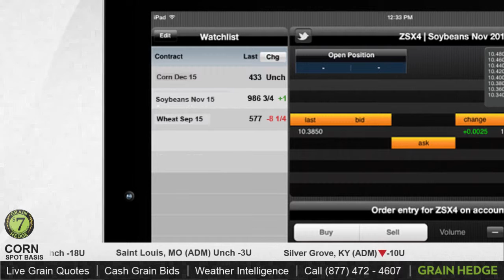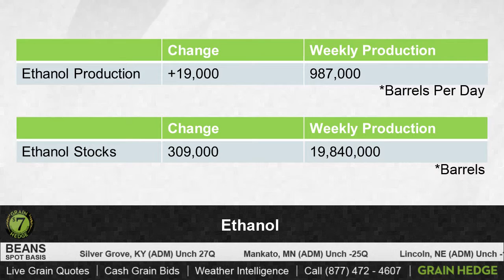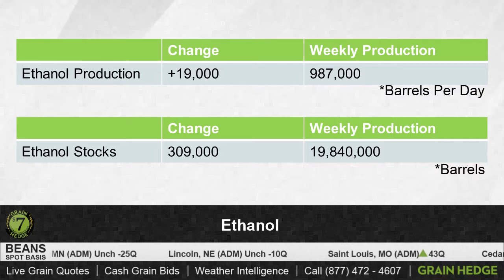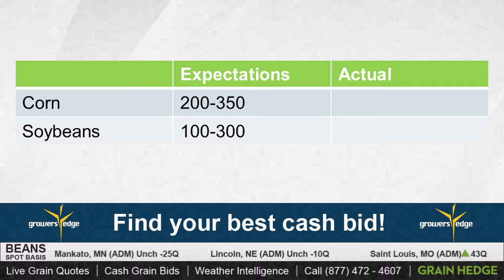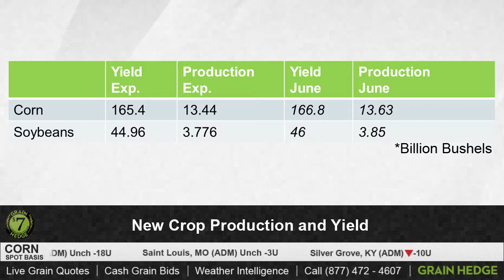GrainTV - July 8, 2015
Worldwide news proved mostly bullish for the markets. Cody reviews ethanol production, export sales, and yield estimations.